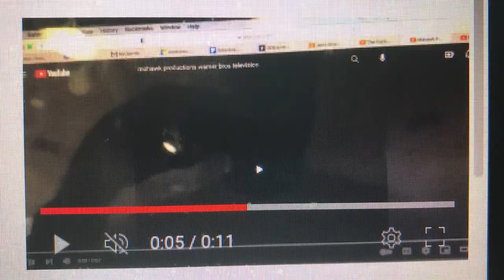DLC: Mohawk Productions/20th Century Fox Television (2005-2007; with FOX generic theme)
DLC for: Season 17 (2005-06) & Season 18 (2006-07) of Off-Beat (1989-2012).

Generic theme: Fox Now